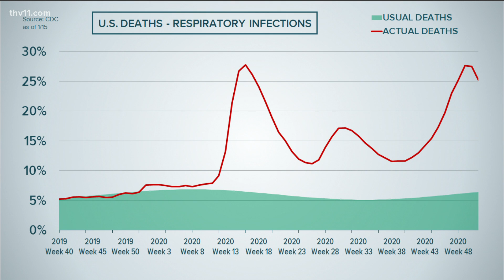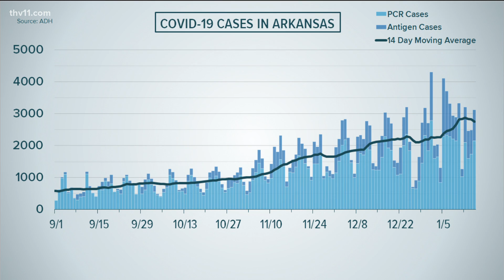Arkansas reports over 3,000 new COVID cases, 35 more deaths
Craig O'Neill provides an update on the coronavirus in Arkansas for Friday, January 15.